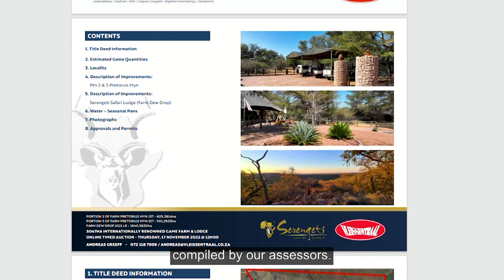Landbouweekliks - Seisoen 19 Episode 08 (Andreas Greeff - Vleissentraal Eiendomme)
Dit was Andreas Greeff van Vleissentraal Eiendomme se beurt om in die Landbouweekliks ateljee te kuier. Hy was in gesprek met aanbieder Anlie Hattingh en het meer vertel oor hoe die prentjie van landbou eiendomme in die mark lyk.